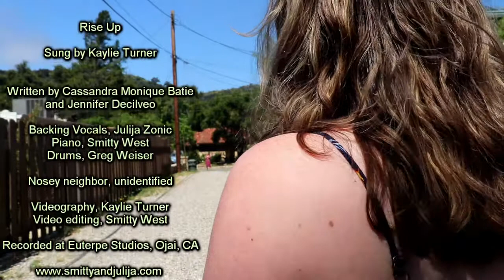Rise Up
Unity of Ventura singer Kaylie Turner gives a powerful rendition of Andra Day's song "Rise Up."